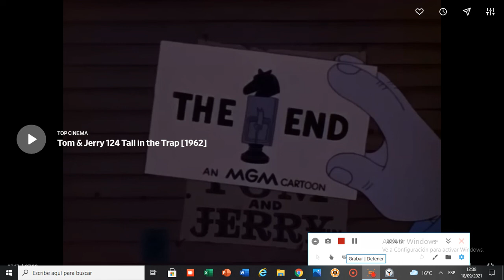Tom and Jerry The Gene Deitch - Tall In The Trap End Title (1962)